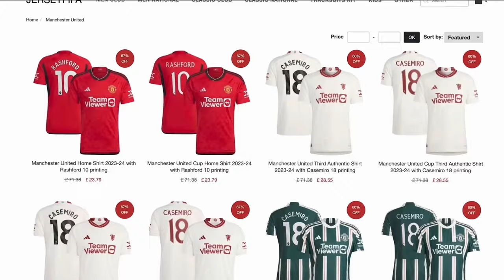Why Kobbie Mainoo has more Potential than Joao Neves…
(USE CODE: ATLANTIS)

Kobbie Mainoo is a Mix between Seedorf & Redondo... in THIS ROLE

RECENT VIDEOS

0:00-0:24- Intro
0:25-0:41- Promo
0:42-5:05-- Video